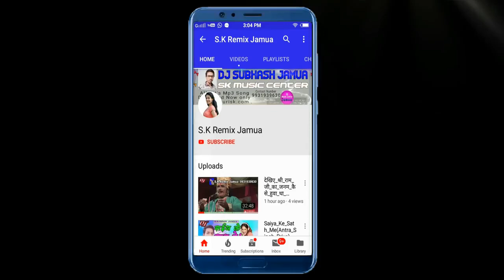Holi Special Song Remix 2019 || Kukura Chahet Dela Khesari Lal YadavDj Subhash Jamua